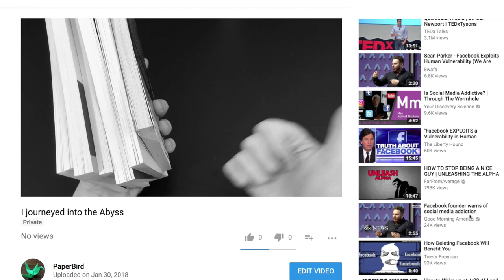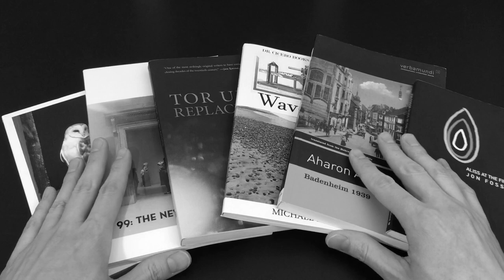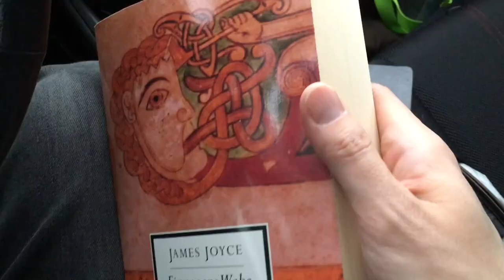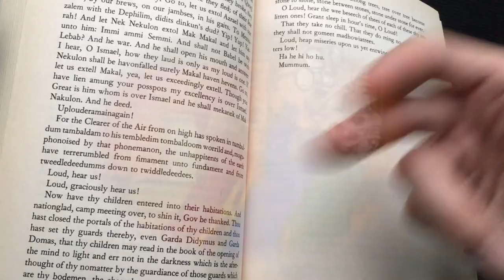I journeyed into the Abyss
Recent reads, reading update, and reading challenge results!